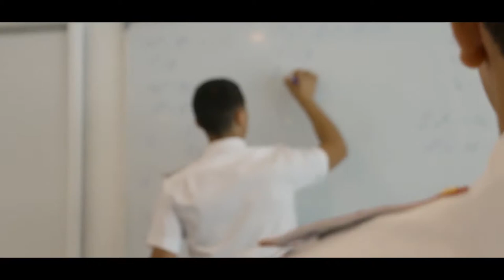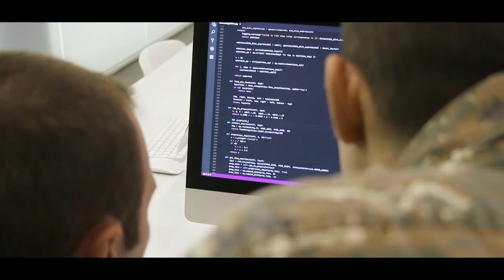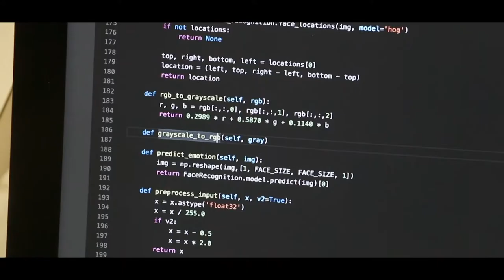Armenian distance learning military program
This is the latest technology developed by Armenian ADL Team. It is created with the most recent machine learning technology for future learning management systems. This will add a cognitive layer to a learning process.